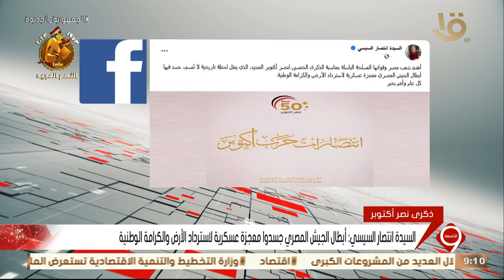السيدة انتصار السيسي تهنئ الشعب المصري والقوات المسلحة بذكرى النصر